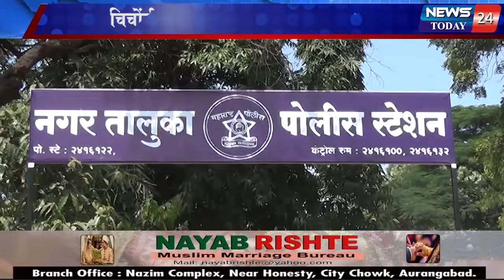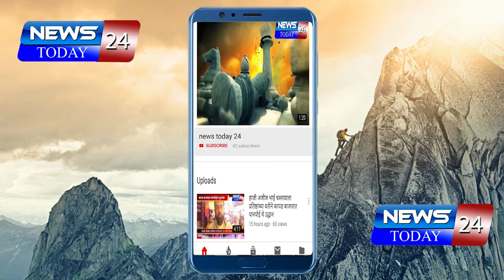चिचोंडी पाटील मध्ये चोरट्यांचा धुमाकूळ